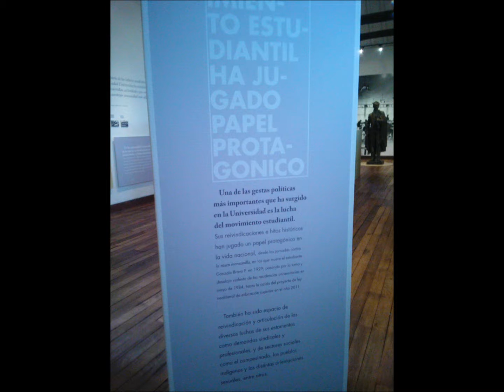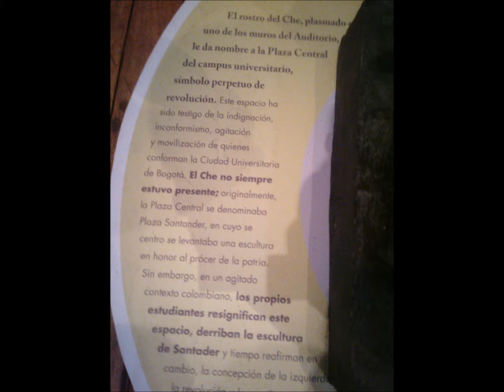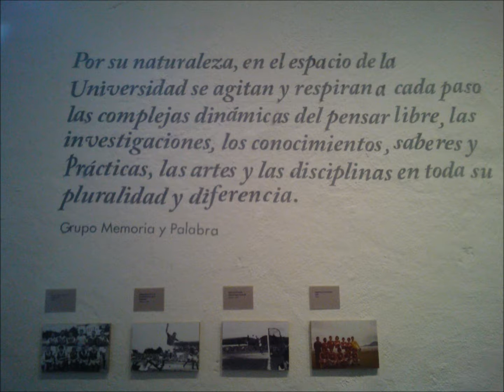Un Album fotografico.Museo claustro San Agustin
Exposicion Un Album fotografico.
Museo claustro San Agustin.Universidad Nacional de Colombia.Bogota